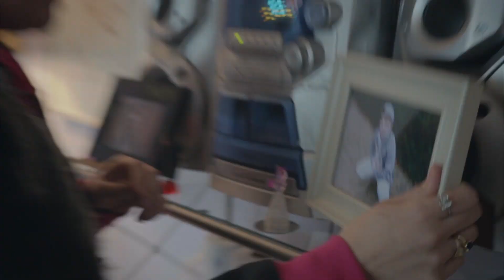The Boys Of KURUPT Have A Run In With The Neighbors | People Just Do Nothing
Running an illegal radio station comes with it's own set of problems!

Quip is a 24/7 comedy channel featuring international hits The IT Crowd, Trollied, Men Behaving Badly, Winners & Losers and more!

Stream for free on Amazon Freevee.